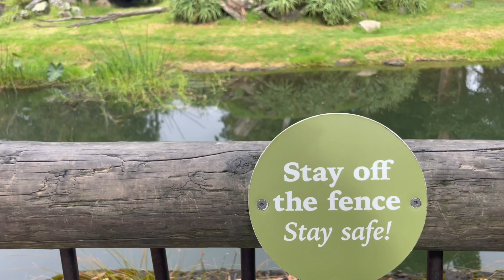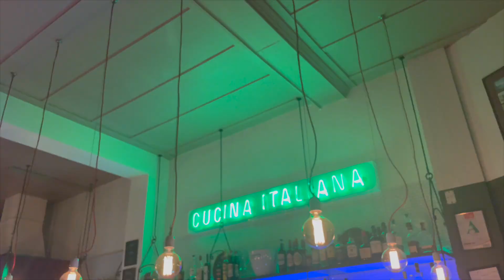nobody likes you when you're 28 🎂 briarbirthdayvlogs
what's my age again? What's my age again?

Song: Ily Baby - Dyalla

Main channel @briarchats